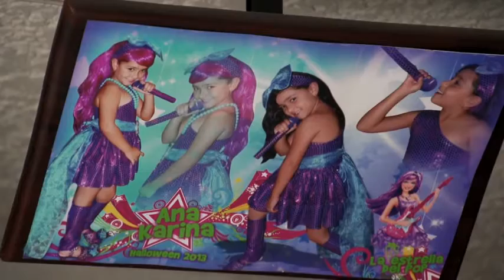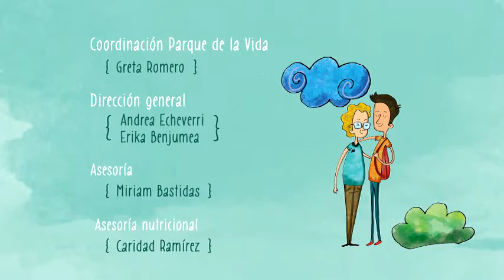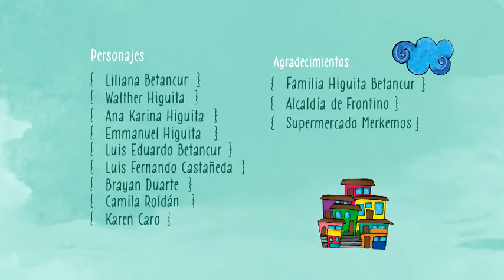Saludando Frontino - La familia como fuente de apoyo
En este capítulo conversamos con Liliana Betancur, habitante del municipio de Frontino, sobre la importancia de integrar a la familia en las actividades cotidianas, construyendo una red de apoyo.